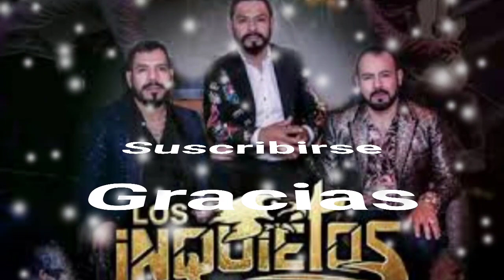COMO ALMA EN PENA - LOS INQUIETOS DEL NORTE (serge djbcmx)